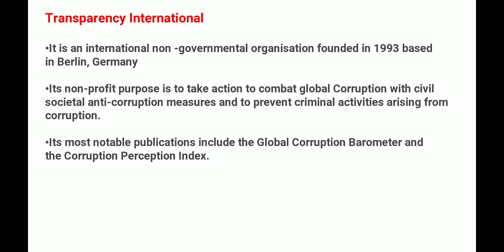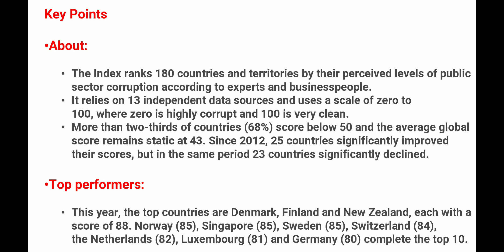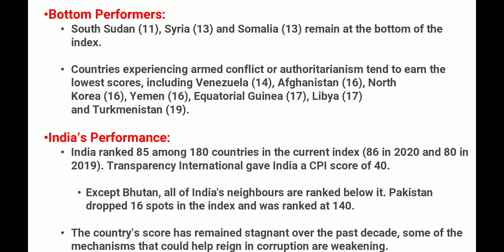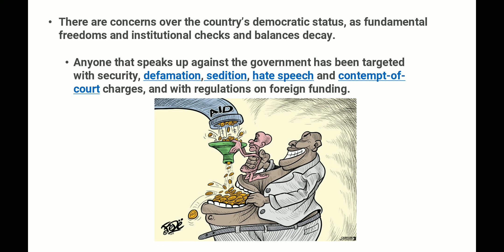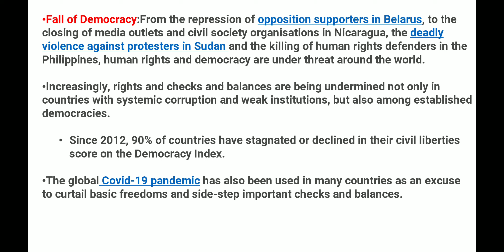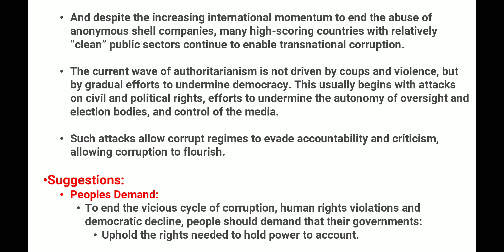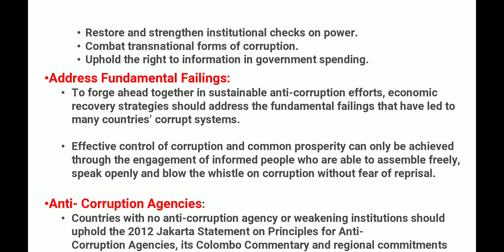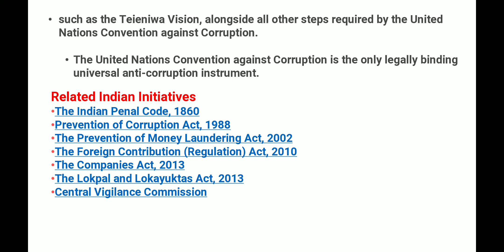LECTURETTE ON BRIBE|ASKED IN SSB & AFSB|IMPORTANT FOR SSB & AFSB |SSB SUCCESS.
LECTURETTE ON BRIBE |SSB & AFSB |SSB SUCCESS LECTURETTE GD TOPICS

LECTURETTE ON BRIBE.